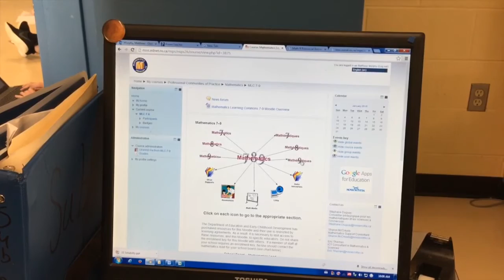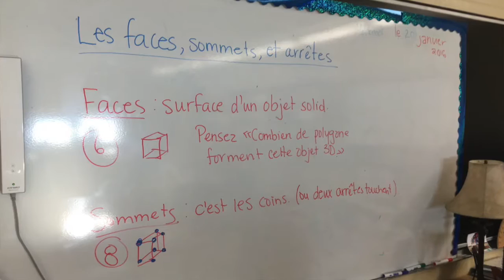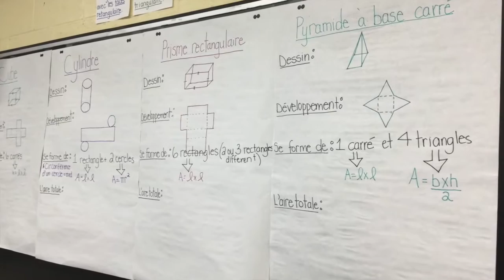Exploring the New Grades 7-9 Math Curriculum at Elizabeth Sutherland School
New Research + Teacher Feedback = New Math Curriculum

This year, students in junior high schools are learning math a little differently. The new Nova Scotia Grades 7-9 Mathematics Curriculum that is being implemented across the province is based on research on how children learn math from a developmental perspective. New research has clarified our understanding of the age that certain math topics should be introduced to children. The new curriculum has also taken into consideration feedback from teachers regarding the need for more time to teach and learn in greater depth, and with an increased focus on hands-on activities to allow students to experience mathematics more concretely.

Also, content is arranged into a yearly plan, which benefits both students and teachers. Since teachers will be teaching the same topic at roughly the same time, they are better able to support one another. Also, math professional development can reflect where teachers are at any given point in the year. For students who move schools during the year, they are able to pick up in math where they left off at their previous school.

As part of the implementation of the new mathematics curriculum for Grades 7 to 9, teachers have received several days of professional development.  An additional day of professional development for teachers will be conducted in February when teachers will explore instructional and assessment practices.  Part of this day will be spent reviewing the results from last year’s grade 8 provincial mathematics assessment and how teachers can use this information to inform and enhance their instructional focus.
What do students and staff at Elizabeth Sutherland School think of the new math curriculum? Watch this short video to find out.